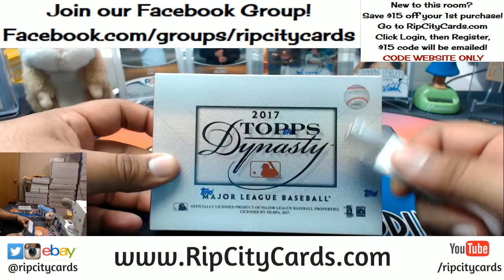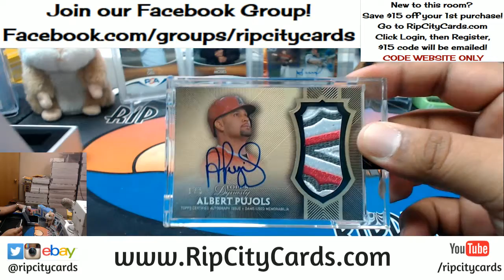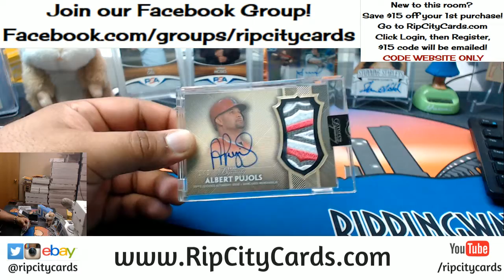2017 Dynasty Baseball Personal Box RCC 02172018